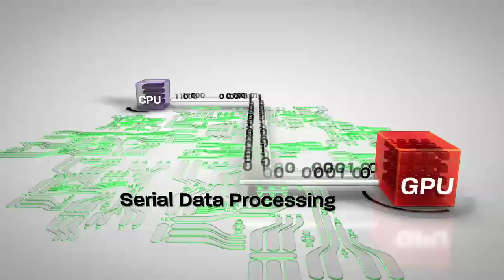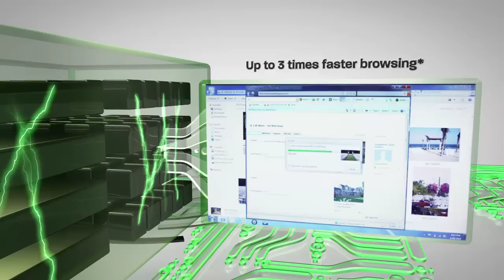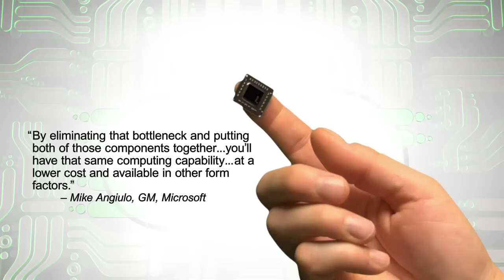What is AMD APU?